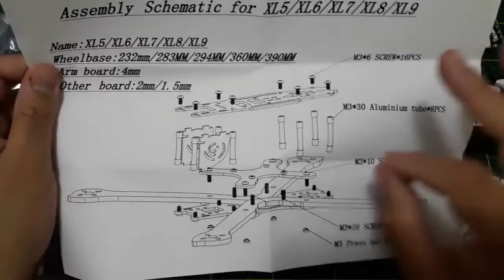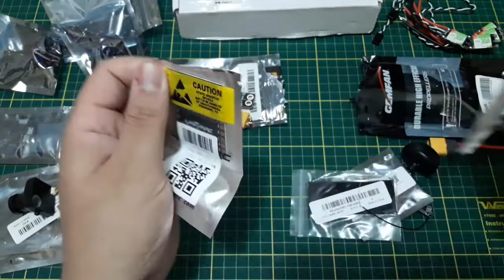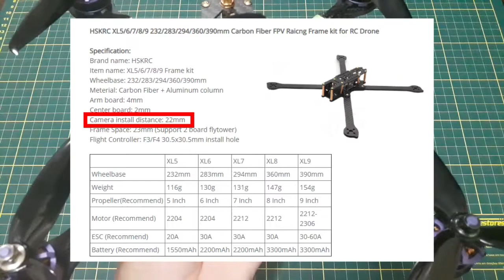Coluna XL6 - Drone Racer Barato / Dicas para comprar peças | colunaDRONE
Antena FPV (comprar SMA):

Ou esta opção:

Câmera FPV:

Frame XL6 (tamanho 6 inch):

Placa PDB:

Motores (o kit vem com 4 un):

Bateria (4s 1500mAh):

Ou esta opção:

Hélices tripás (comprar pelo menos 4 pares):

Ou esta opção, bipá:

Receptor FrSky:

VTX igual ao do X220S (a versão mostrada está sold out):

Controladora de Voo (F/C):

Cabo de bateria:

Correia para bateria:

Outros produtos opcionais

Fita de silicone (melhora aderência da bateria no frame):

Parafusos para motores (RJX 160pcs M3 x 6mm/8mm/10mm/12mm):

Rádio FrSky Lite (prefira versão FCC):

Óculos para FPV que grava o voo: